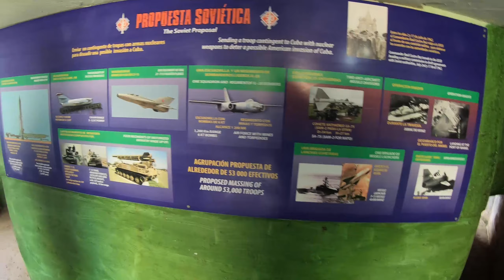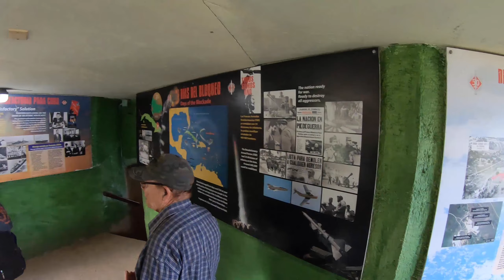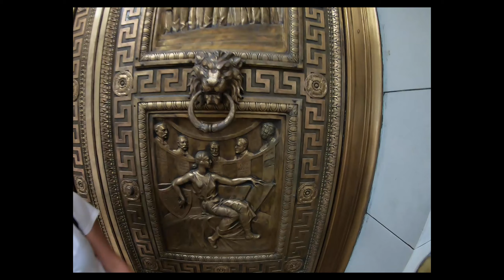🇨🇺HAVANA, CUBA IN HD 🇨🇺 CARS, MUSIC, ARCHITECTURE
We head down to Havana, Cuba for a weekend to check out the cars, music and culture of this often misunderstood nation.